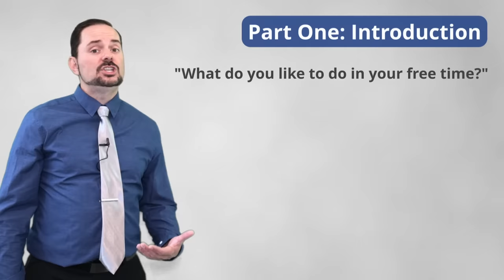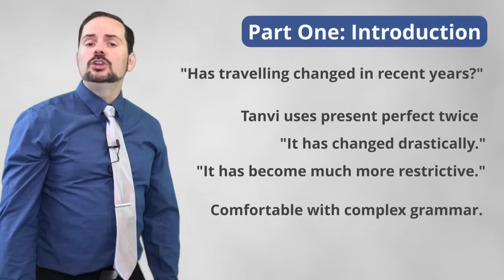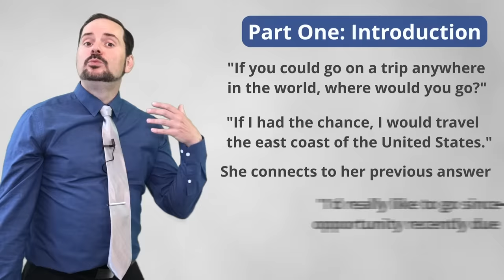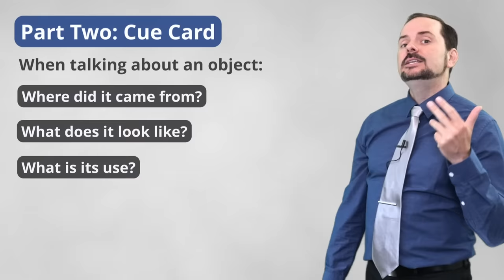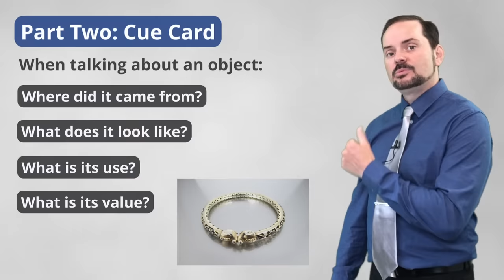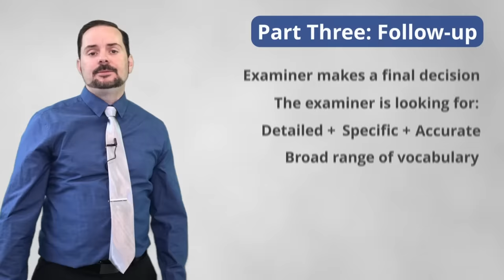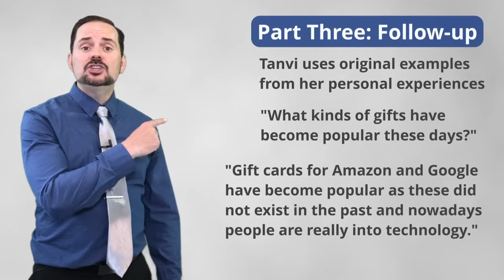IELTS Speaking Band 9 Giving a Gift in India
An IELTS speaking band 9 strategies. A candidate from Tamil Nadu, India answers about gifts with great vocabulary. Build fluency and use Cambly App for 1-on-1 speaking today. In India, apply code, 22aehelp for a 22% discount on 3-month plans Check out our world-class IELTS preparation This video gives top strategies to get a band 8 and perfect band 9 score on the speaking interview with original and proven methods. The video is part of our Speaking Section playlist that teaches millions of candidates for IELTS speaking conversations. Practice the strategies, tips, and tricks in the lesson to achieve a high score. Follow the instructions carefully and make sure to practice. Use the subtitles as necessary to help you comprehend the information. It is important to practice a lot to give full sentence answers which reflect the grammar structure of the questions. Strategies will help with fluent language, natural language, and complex language. Follow us now on IG @ielts_aehelp.

एक आईईएलटीएस बोलने वाला बैंड 9 रणनीति। तमिलनाडु, भारत के उम्मीदवार महान शब्दावली के साथ उपहारों के बारे में उत्तर देते हैं। धाराप्रवाह बनाएं और आज 1-ऑन-1 बोलने के लिए कैंबली ऐप का उपयोग करें। भारत में, कोड लागू करें, 22aehelp 3 महीने की योजनाओं पर 22% छूट के लिए हमारी विश्व स्तरीय आईईएलटीएस तैयारी वेबसाइट पर देखें। यह वीडियो शीर्ष देता है मूल और सिद्ध तरीकों के साथ स्पीकिंग इंटरव्यू पर बैंड 8 और परफेक्ट बैंड 9 स्कोर प्राप्त करने की रणनीतियाँ। वीडियो हमारे स्पीकिंग सेक्शन की प्लेलिस्ट का हिस्सा है जो लाखों उम्मीदवारों को आईईएलटीएस बोलने की बातचीत सिखाता है। उच्च अंक प्राप्त करने के लिए पाठ में रणनीतियों, युक्तियों और युक्तियों का अभ्यास करें। निर्देशों का ध्यानपूर्वक पालन करें और अभ्यास करना सुनिश्चित करें। जानकारी को समझने में आपकी सहायता के लिए आवश्यकतानुसार उपशीर्षक का प्रयोग करें। पूर्ण वाक्यों के उत्तर देने के लिए बहुत अभ्यास करना महत्वपूर्ण है जो प्रश्नों की व्याकरण संरचना को दर्शाता है। रणनीतियाँ धाराप्रवाह भाषा, प्राकृतिक भाषा और जटिल भाषा के साथ मदद करेंगी। आनंद लेना। अब हमें IG @ielts_aehelp पर फॉलो करें। यह वीडियो कैंबली द्वारा प्रायोजित है।

ਇੱਕ IELTS ਬੋਲਣ ਵਾਲੇ ਬੈਂਡ 9 ਦੀ ਰਣਨੀਤੀ। ਤਾਮਿਲਨਾਡੂ, ਭਾਰਤ ਤੋਂ ਉਮੀਦਵਾਰ ਬਹੁਤ ਵਧੀਆ ਸ਼ਬਦਾਵਲੀ ਨਾਲ ਤੋਹਫ਼ਿਆਂ ਬਾਰੇ ਜਵਾਬ ਦਿੰਦਾ ਹੈ। ਰਵਾਨਗੀ ਬਣਾਓ ਅਤੇ ਅੱਜ 1-ਤੇ-1 ਬੋਲਣ ਲਈ ਕੈਮਬਲੀ ਐਪ ਦੀ ਵਰਤੋਂ ਕਰੋ। ਭਾਰਤ ਵਿੱਚ, ਕੋਡ ਲਾਗੂ ਕਰੋ, 3-ਮਹੀਨੇ ਦੀਆਂ ਯੋਜਨਾਵਾਂ 'ਤੇ 22% ਦੀ ਛੋਟ ਲਈ 22aehelp ਸਾਡੀ ਵਿਸ਼ਵ-ਪੱਧਰੀ IELTS ਤਿਆਰੀ ਵੈੱਬਸਾਈਟ 'ਤੇ ਦੇਖੋ। ਅਸਲ ਅਤੇ ਸਾਬਤ ਤਰੀਕਿਆਂ ਨਾਲ ਬੋਲਣ ਵਾਲੀ ਇੰਟਰਵਿਊ 'ਤੇ ਬੈਂਡ 8 ਅਤੇ ਸੰਪੂਰਨ ਬੈਂਡ 9 ਸਕੋਰ ਪ੍ਰਾਪਤ ਕਰਨ ਲਈ ਰਣਨੀਤੀਆਂ। ਵੀਡੀਓ ਸਾਡੀ ਸਪੀਕਿੰਗ ਸੈਕਸ਼ਨ ਪਲੇਲਿਸਟ ਦਾ ਹਿੱਸਾ ਹੈ ਜੋ ਲੱਖਾਂ ਉਮੀਦਵਾਰਾਂ ਨੂੰ IELTS ਬੋਲਣ ਦੀਆਂ ਗੱਲਾਂ ਸਿਖਾਉਂਦਾ ਹੈ। ਉੱਚ ਸਕੋਰ ਪ੍ਰਾਪਤ ਕਰਨ ਲਈ ਪਾਠ ਵਿੱਚ ਰਣਨੀਤੀਆਂ, ਸੁਝਾਵਾਂ ਅਤੇ ਜੁਗਤਾਂ ਦਾ ਅਭਿਆਸ ਕਰੋ। ਹਦਾਇਤਾਂ ਦੀ ਧਿਆਨ ਨਾਲ ਪਾਲਣਾ ਕਰੋ ਅਤੇ ਅਭਿਆਸ ਕਰਨਾ ਯਕੀਨੀ ਬਣਾਓ। ਜਾਣਕਾਰੀ ਨੂੰ ਸਮਝਣ ਵਿੱਚ ਤੁਹਾਡੀ ਮਦਦ ਕਰਨ ਲਈ ਲੋੜ ਅਨੁਸਾਰ ਉਪਸਿਰਲੇਖਾਂ ਦੀ ਵਰਤੋਂ ਕਰੋ। ਪੂਰੇ ਵਾਕ ਦੇ ਜਵਾਬ ਦੇਣ ਲਈ ਬਹੁਤ ਅਭਿਆਸ ਕਰਨਾ ਮਹੱਤਵਪੂਰਨ ਹੈ ਜੋ ਪ੍ਰਸ਼ਨਾਂ ਦੀ ਵਿਆਕਰਣ ਬਣਤਰ ਨੂੰ ਦਰਸਾਉਂਦੇ ਹਨ। ਰਣਨੀਤੀਆਂ ਪ੍ਰਚਲਿਤ ਭਾਸ਼ਾ, ਕੁਦਰਤੀ ਭਾਸ਼ਾ ਅਤੇ ਗੁੰਝਲਦਾਰ ਭਾਸ਼ਾ ਵਿੱਚ ਮਦਦ ਕਰਨਗੀਆਂ। ਆਨੰਦ ਮਾਣੋ। IG @ielts_aehelp 'ਤੇ ਹੁਣੇ ਸਾਡੇ ਨਾਲ ਪਾਲਣਾ ਕਰੋ। ਇਹ ਵੀਡੀਓ ਕੈਮਬਲੀ ਦੁਆਰਾ ਸਪਾਂਸਰ ਕੀਤਾ ਗਿਆ ਹੈ।

Chapters:
00:00 Part 1 Interview
03:11 Part 1 Strategy
05:25 Part 2 Interview
09:09 Part 2 Strategy
10:21 Part 3 Interview
14:25 Part 3 Strategy